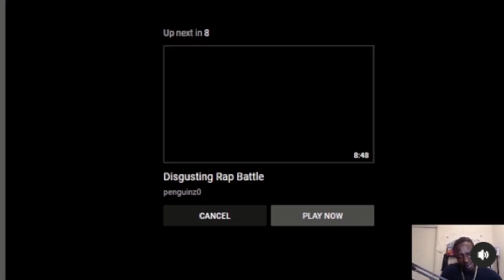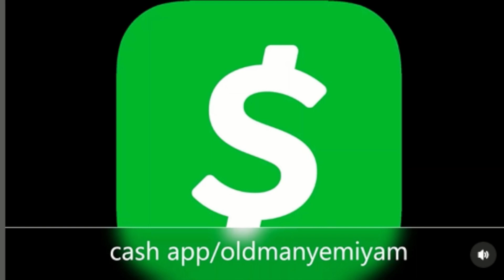Charlie Hilariously Explains This Bad Rap Battle